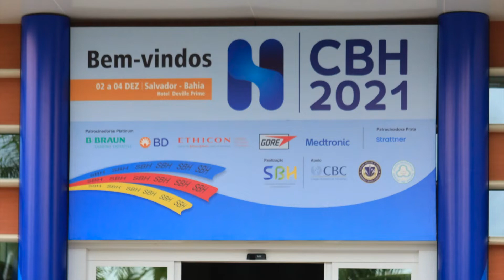PALAVRA DO PRESIDENTE: CONGRESSO BRASILEIRO DE HÉRNIA 2021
O doutor Christiano Claus, presidente da Sociedade Brasileira de Hérnia e do VI Congresso Brasileiro de Hérnia, conta que o CBH 2021 foi um sucesso e faz um balanço de sua gestão frente à SBH.